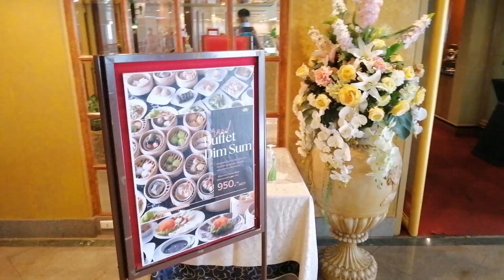ความสุข, ความทรงจำ และความอบอุ่นครับ ในภัตตาคารจีนแสนอร่อยครับ